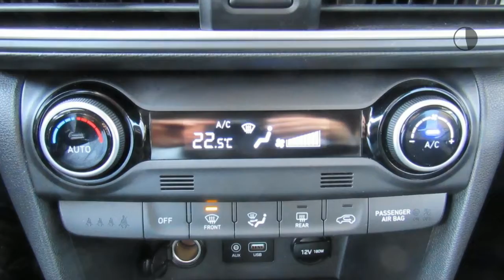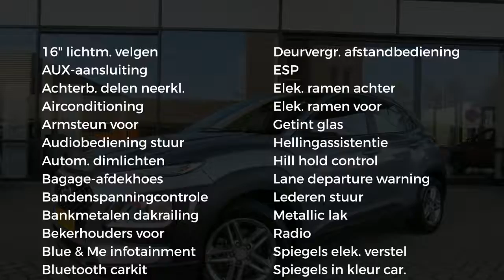Hyundai Kona 1.0 T-GDI 120pk 2WD Comfort